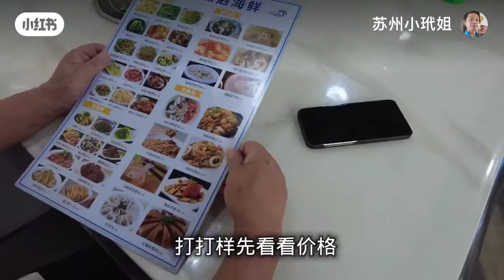舟山第一顿海鲜大餐就吃着死蟹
苏州#苏州话#舟山#五套房爷叔#海鲜#休渔期